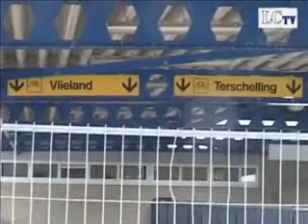storm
DE BILT -
Het KNMI heeft woensdagmiddag rond 14.15 uur het weeralarm ingetrokken dat was uitgevaardigd in verband met de storm. Het weerbureau liet dat woensdagmiddag weten.